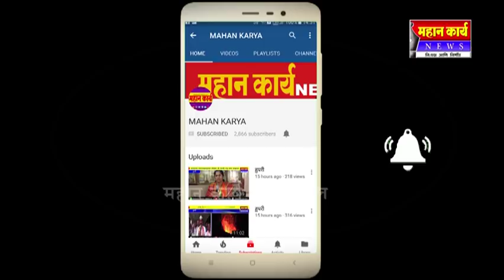२० गुंठ्यात वांगी शेतीतून सहा लाखाचं उत्पादन, कोथळीतील शेतकर्‍याच्या कष्ठाला मिळाली प्रतिष्ठा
२० गुंठ्यात वांगी शेतीतून सहा लाखाचं उत्पादन, कोथळीतील शेतकर्‍याच्या कष्ठाला मिळाली प्रतिष्ठा